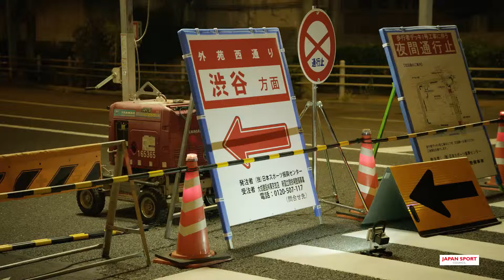20180906 歩行者デッキ1号橋桁架設工事